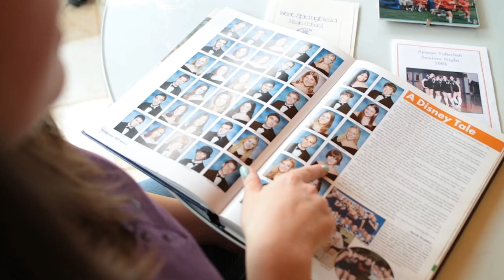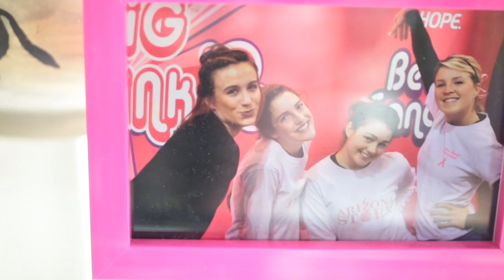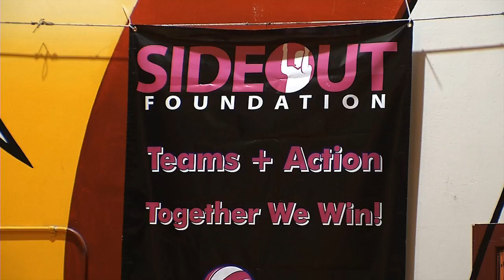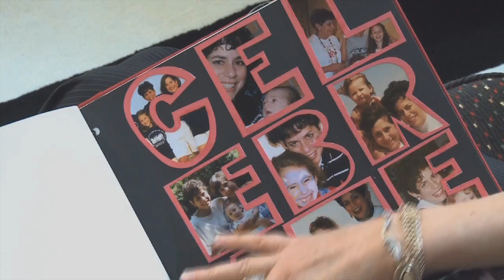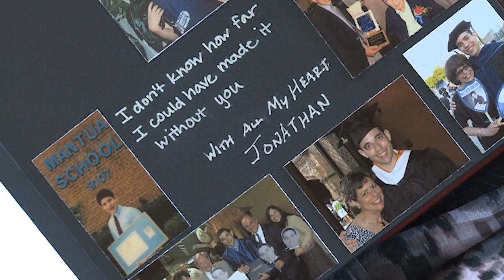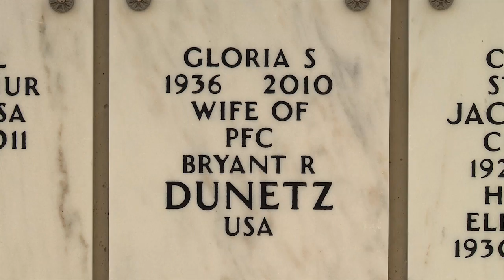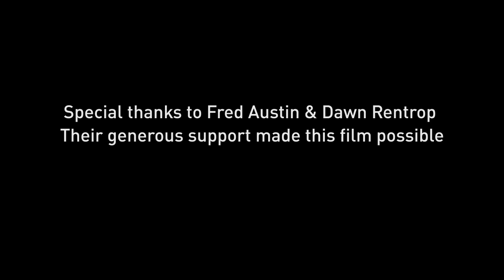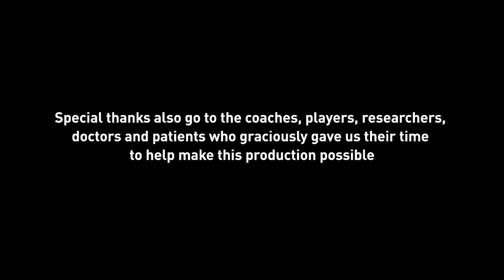The Side-Out Story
Hear the story that inspired Rick Dunetz to start The Side-Out Foundation. Through Side-Out's Dig Pink® program, the sport of volleyball is funding cutting-edge metastatic breast cancer research that is giving more time to those living with the disease.

Learn how you can bring the Dig Pink Experience to your volleyball program